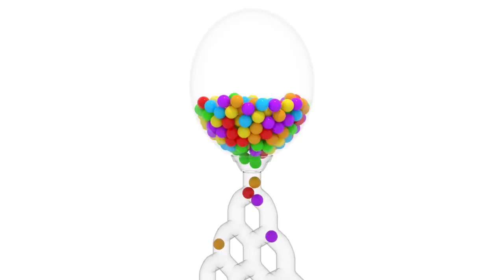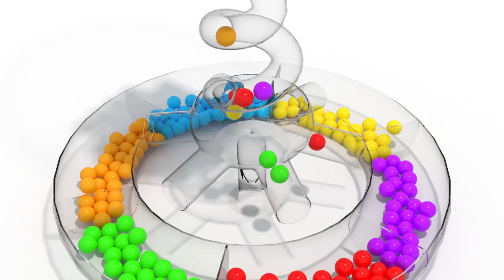LEARNING COLORS with Soccer Ball and Colorful Torus for Kids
If so, please click like and sign up for the BOB TOY channel.

Learn Colors Shapes Alphabet Numbers for Toddlers.